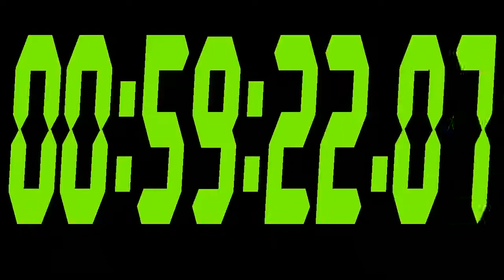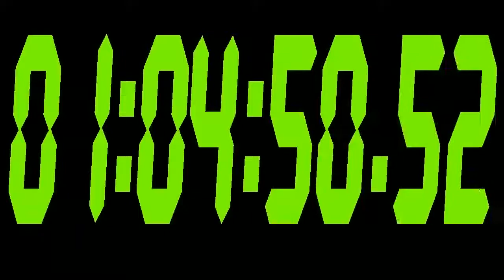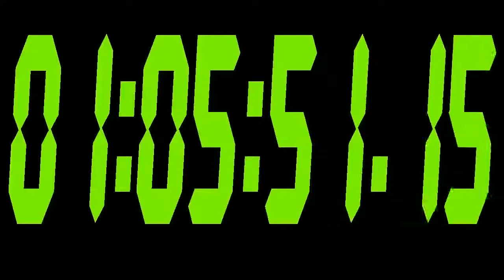#335 66 Minute Stopwatch with black bacground and green digits 720p